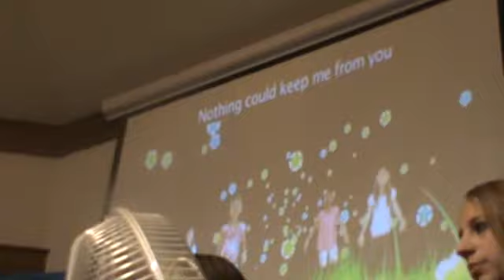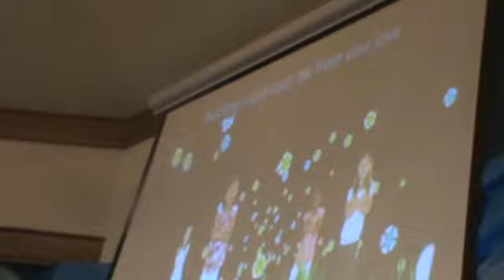No matter what I've done...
Nothing can keep me from You!